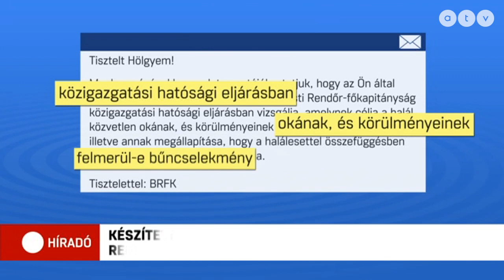Péterfy kórházban elhunyt fiú ügye: Megszólalt az édesapa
A család nem tesz feljelentést, de szeretnék megismerni a tragédia részleteit. A 22 éves fiatalember sportolt, ősszel még félmaratont futott. Azt azonban nem tudta feldolgozni, hogy a gyámügy kiemelte a családból a testvéreit.